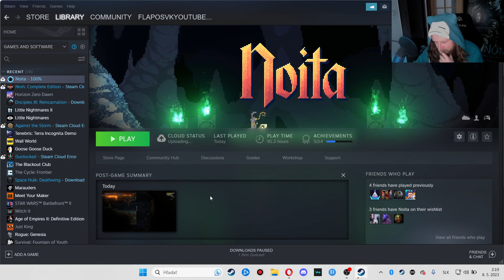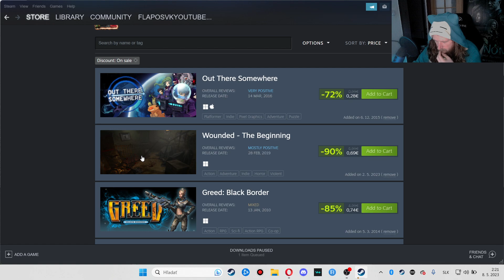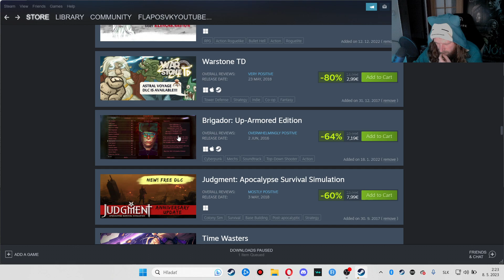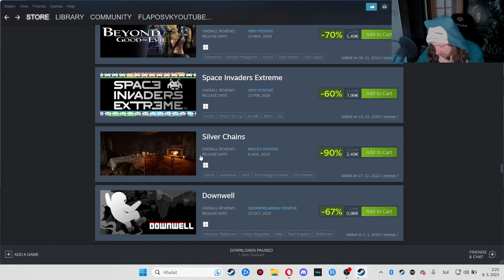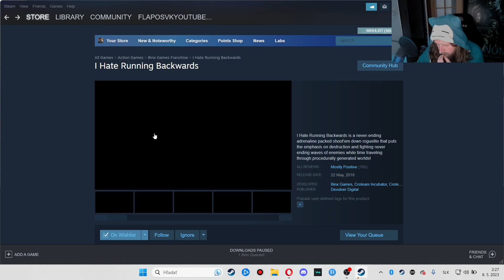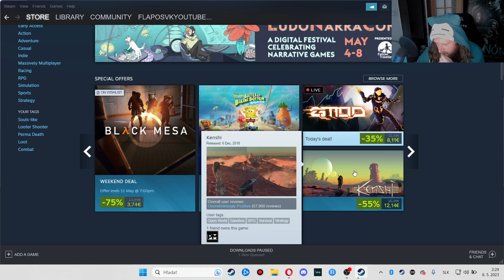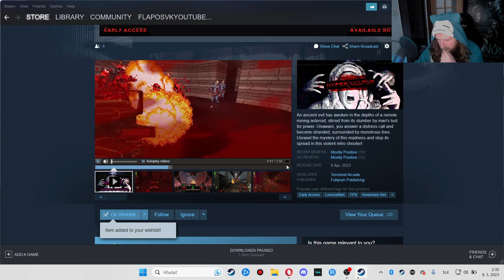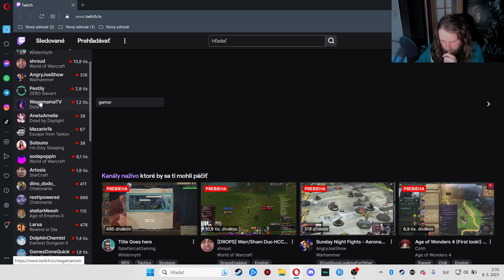poriadny analikovy penetrator XD XD XD | hardcore | 8.5.2023 | Noita | # 1